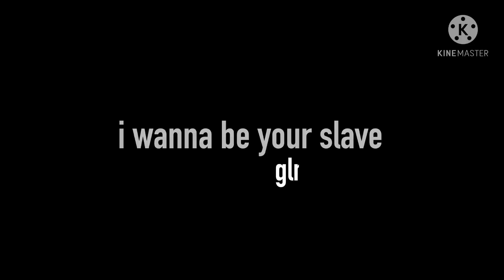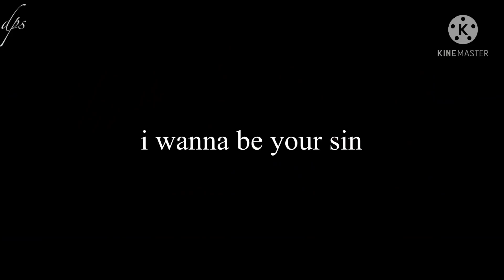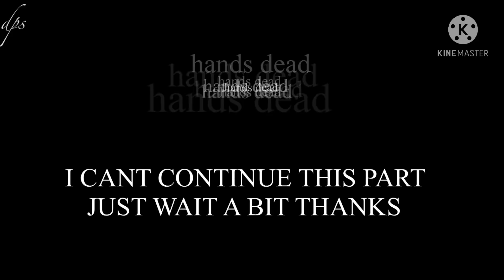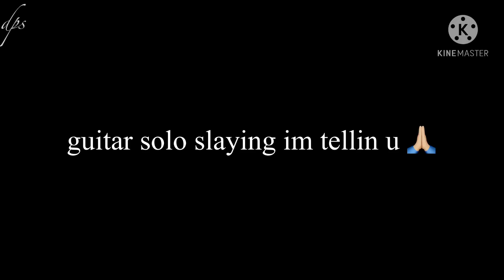[BL GLMV] — I WANNA BE YOUR SLAVE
hoi
this video contains 11+ scenes. also language, and disrespectful behaviors. click off if you’re uncomfortable with it.
my tiktoks
storyline : this is currently based on a glmm that i am planning to work on when this video will be posted. i hope this wont flop. i worked really hard.
screenshots: 1,577
apology :
im sorry for not uploading in a short amount of time. i currently started school and exams are running to me. i organized my time but it seems to not be enough. so i will try to upload once every 1 week and half at random times no specific days. life has been rough for me at the moment so im trying to keep myself up and aware. i’ll keep you guys updated in my community posts obviously. but for now, this is it. thank u for understanding.

luv u